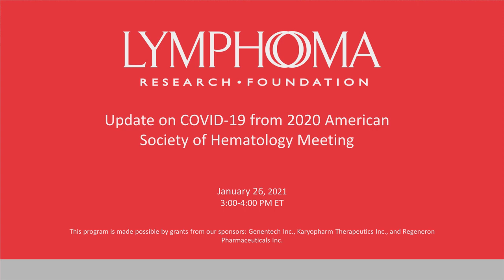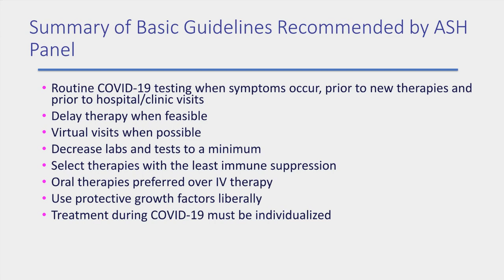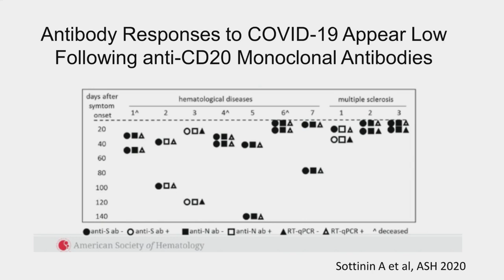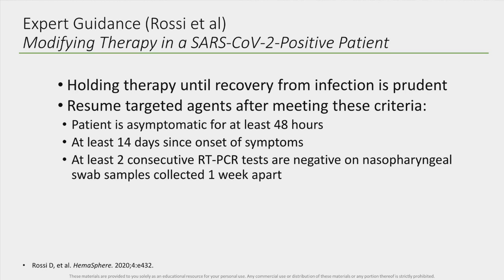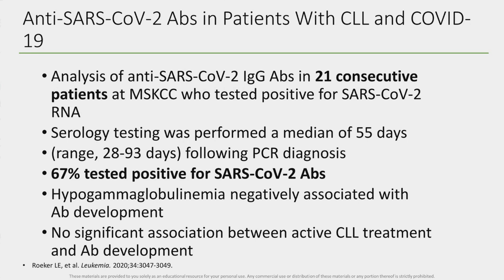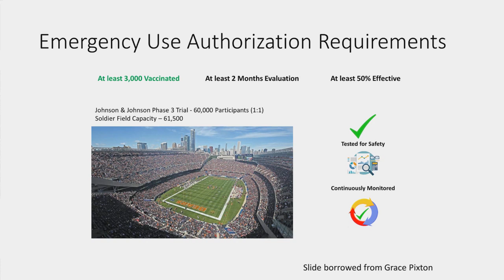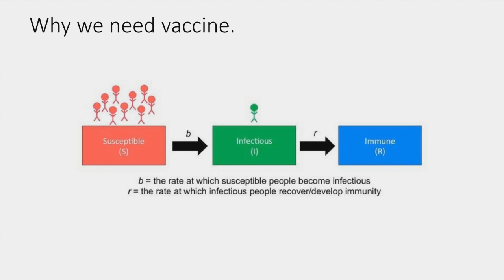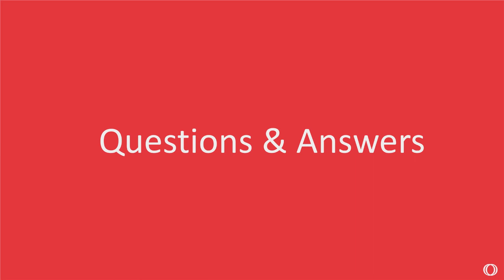Update on COVID-19 IV: From the 2020 American Society of Hematology Annual Meeting | LRF Webinars